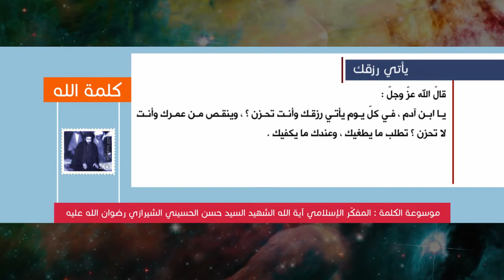كلمة الله - يأتي رزقك - المفكّر الإسلامي آية الله الشهيد السيد حسن الحسيني الشيرازي رحمه الله